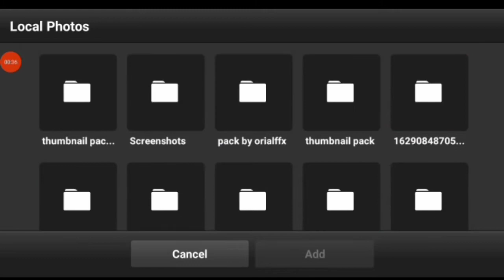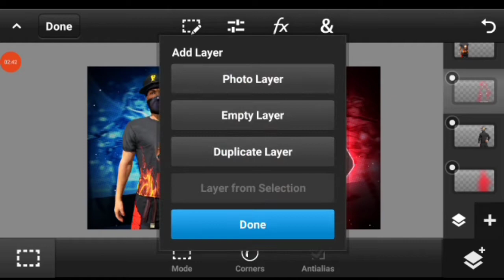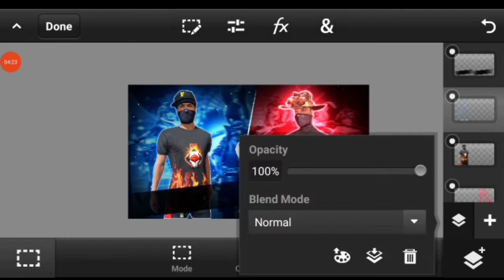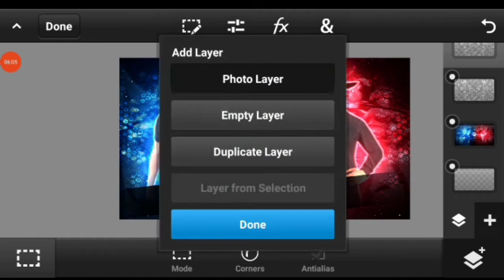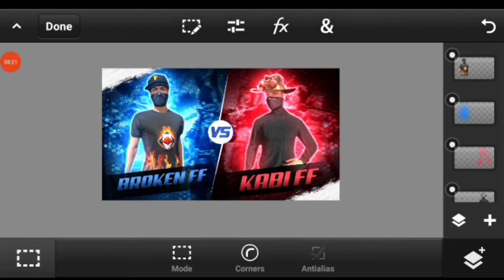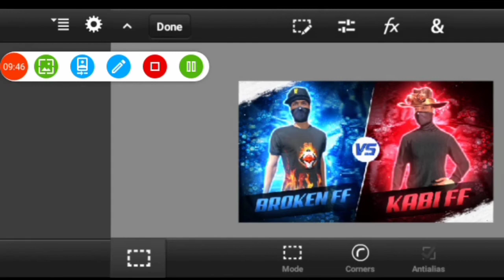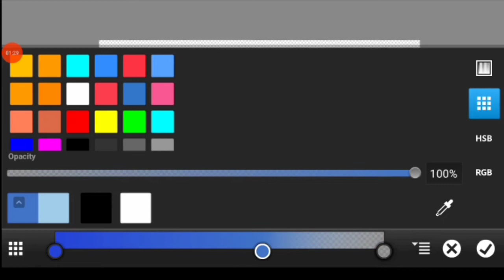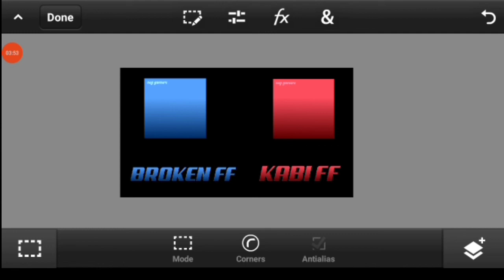How to make perfect 💯 1vs1 thumbnail on Android tamil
How to make a perfect versus thumbnail on Android in tamil

NEG GAMERS